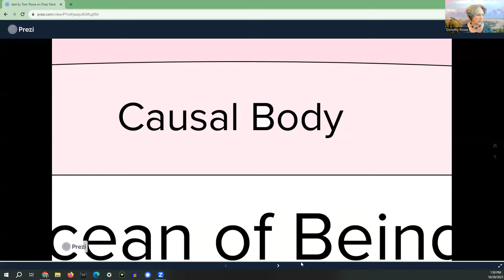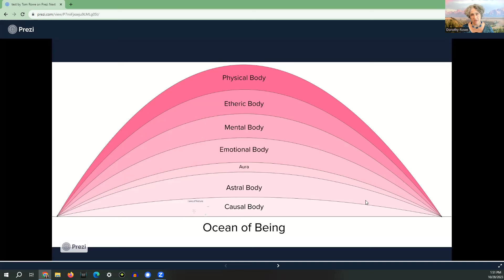Does God Want There To Be War?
Dorothy Rowe, Intuitive Consultant, discusses whether God wants war, and if so, why. This is an excerpt from a live webinar held in October 2023.

Definitions of terms used in this video may be found on Dorothy's Energy Healing Knowledge Base